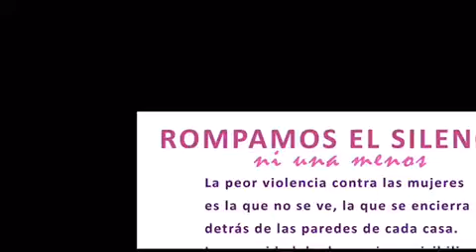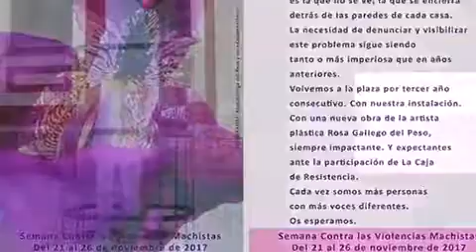“ROMOAMOS EL SILENCIO” Arte Visual Contra la Violencia de Género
Enredadas En El Barrio de Distrito Retiro, un año más participan en la semana Contra las Violencias Machistas, impulsoras de sacar el arte a la calle en señal de manifestación ante la lacra que está sufriendo la sociedad en Violencia  de Género. Mujeres comprometidas que aúnan fuerzas tejiendo y poniendo visibles las siluetas de mujer. Con la Artista Visual Rosa Gallego del Peso que colabora con Enredadas En El Barrio con una instalación fotográfica de 3 metros de longitud que consta de 70 fotografías realizadas por la autora para la semana contra las Violencias Machistas,  (Violencia de Género). Del 21 al 26 de noviembre de 2917. Plaza de los Cuarteles, Avd. Ciudad de Barcelona 162 Madrid, España.

Organiza: enredadasenelbarrio